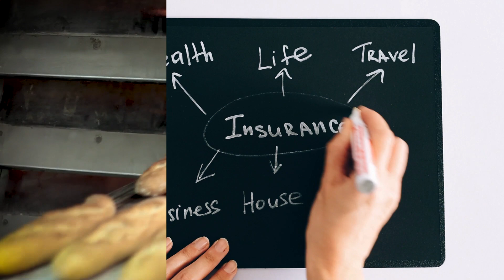Free Private Cities: The Idea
Imagine a system in which a private company as a "government service provider" offers you protection of life, liberty and property. This service includes internal and external security, a legal and regulatory framework and independent dispute resolution. This is the framework underpinning the idea of "Free Private Cities".

The narration in this video is an excerpt from Titus Gebel's book "Free Private Cities: Making Governments Compete For You". It introduces the basic principles behind Free Privates Cities and explains why they change the misaligned incentives that have caused many of the problems of modern governments.

If you don't have a copy of the book yet, you can get one on Amazon here: